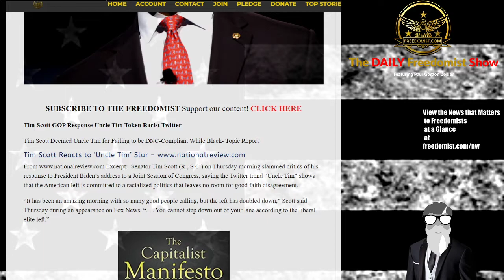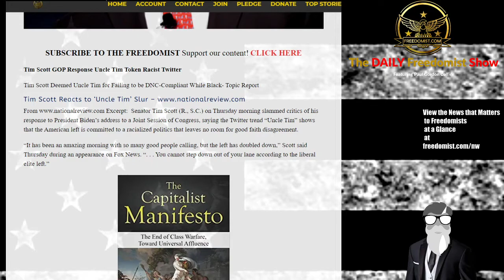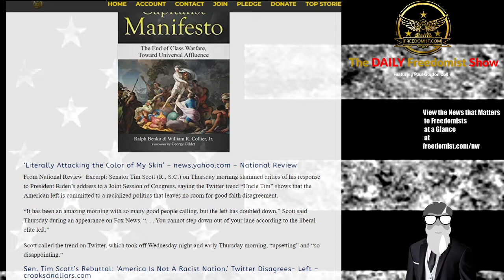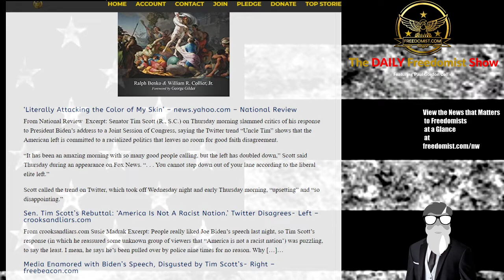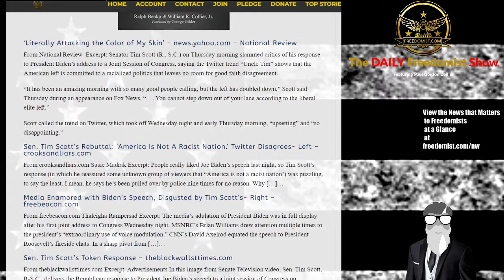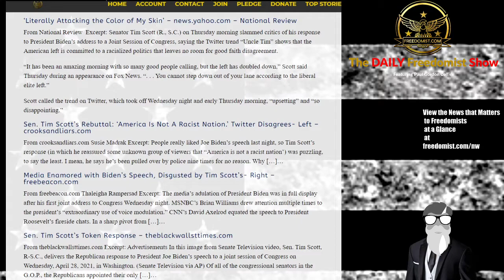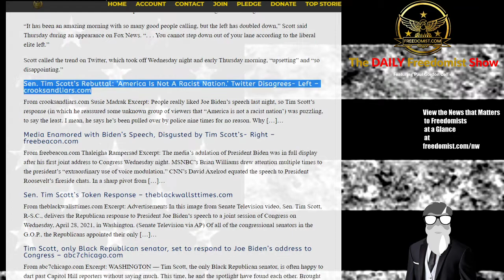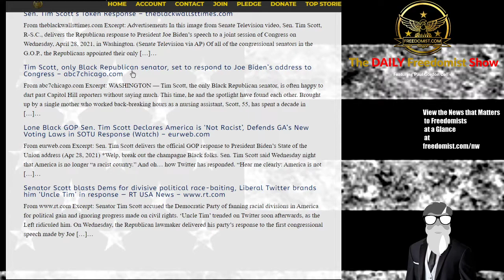GOP Senator and Black Man Tim Scott Labelled “Uncle Tim” by DNC Twitter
Uncle Tim Twitter Trend Exposes the Systemic Racism of the New Left
Tim Scott GOP Response Uncle Tim Token Racist Twitter
Tim Scott Deemed Uncle Tim for Failing to be DNC-Compliant While Black- Topic Report
Excerpt: Senator Tim Scott (R., S.C.) on Thursday morning slammed critics of his response to President Biden’s address to a Joint Session of Congress, saying the Twitter trend “Uncle Tim” shows that the American left is committed to a racialized politics that leaves no room for good faith disagreement.
Biden Antifa Alliance – Israel Tragedy – SCOTUS Packing - More - TDFS
The Daily Freedomist Show – Friday, April 30th, 2021
Biden Promises Antifa to Appease Their Wishes to Abolish ICE
Israel Religious Festival Marred by Stampede that Leaves Over 40 Dead
Biden Plan to Pack the Supreme Court of DNC Disciples Rejected by Americans 2 to 1
Dems Admit Filibuster is All that Stands Between We the People and Their Authoritarian Agenda
Rage and Hate are Profit Machines for Social Media Corpostate Nationalists